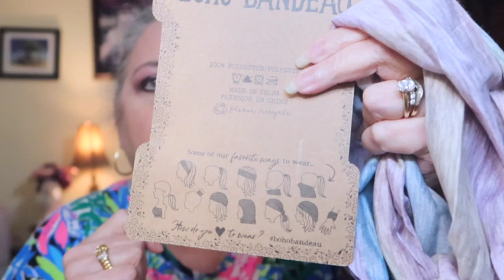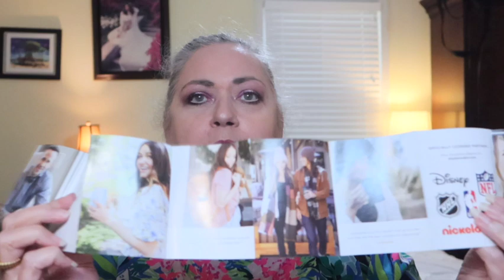Unboxing My Hope Kit Box From The National Breast Cancer Foundation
Welcome to Finding My Tiara your ultimate beauty destination for middle-aged and mature women! Here, we believe that beauty knows no age and every woman deserves to feel confident and radiant. Whether you're looking for makeup tips that cater to our unique needs, exciting hauls showcasing the latest must-have products, or stunning makeup looks that highlight your natural beauty, you've come to the right place. Join our fabulous community and let's embrace our elegance, one brush stroke at a time. Remember, beauty only gets better with age!

Lift Wand

Check out Merit Cosmetics and if you use this link you will save 10% on your order

Lined notebook
Blue notebook
Moving Helper
Password Keeper
Makeup Inventory

My Etsy Store is